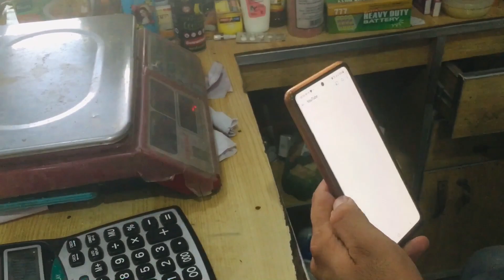Sunset Point || Canal View || Beautiful Park || Khan Public Park Banni || Muhammad Ibrar Choudhary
Very Beautiful Sunset point
Beautiful canal view
Beautiful Park